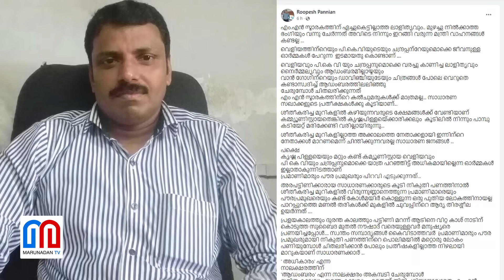പന്ന്യന്റെ മകനാണു ശരി:പാറപ്രത്തു ജനിച്ച പാർട്ടി എങ്ങനെ ഇങ്ങനെയായി..? I Pathirum Kathirum 28.11.2023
രണ്ടു ചുവട് നടക്കാൻ വയ്യേ ;
ബസ് ഓൺ ദ സ്റ്റേജ്